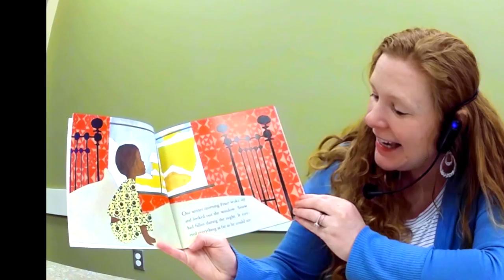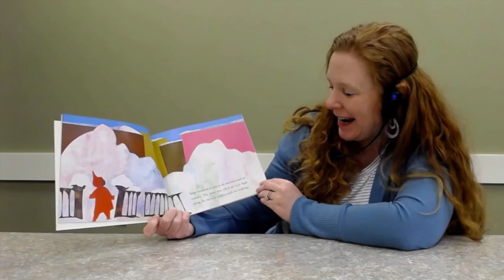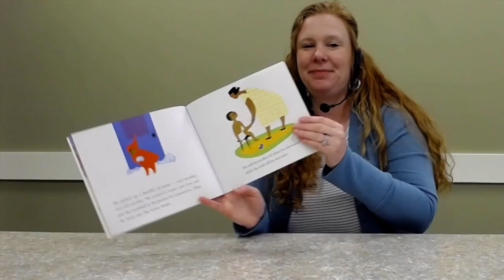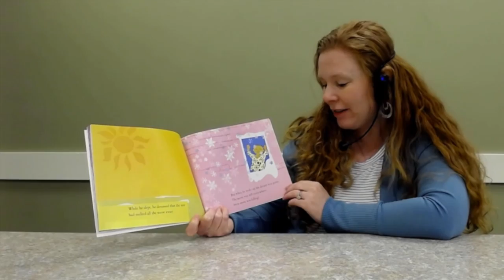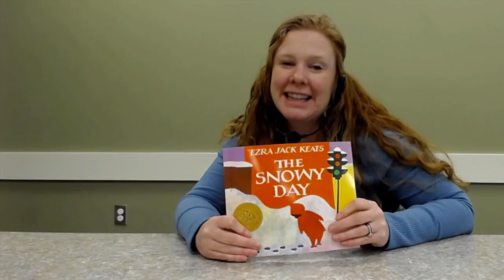February '22 Virtual Bedtime Story Hour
Join us as Mrs. Lauren reads "The Snowy Day".